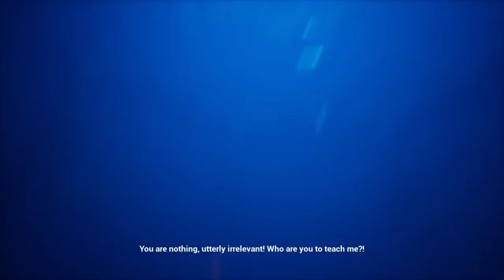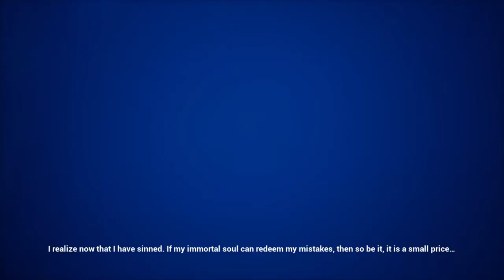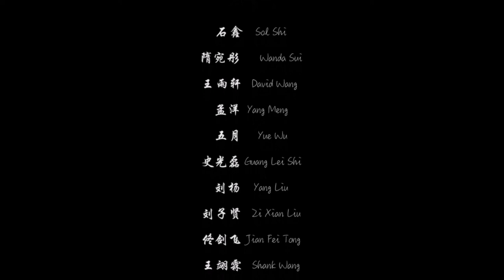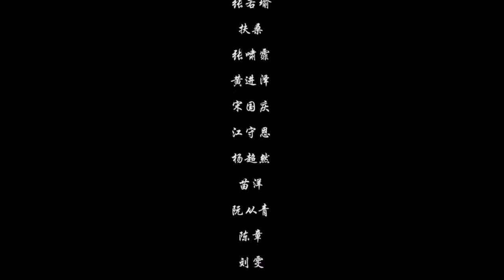PAPER DOLLS ( 2 ) ENDING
THIS IS THE BEST HORROR GAME WE HAVE PLAYED SO FAR
🥶CHILLS , 😨SPOOKY ENVIRONMENT , 😱DEMONS , GHOST AND SHADOWS ITS ALL IN THERE !!!